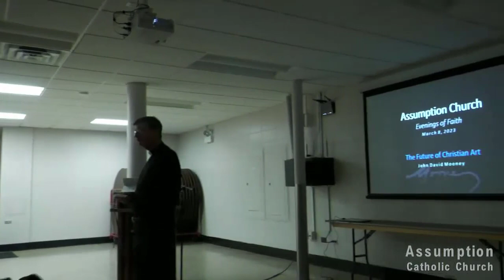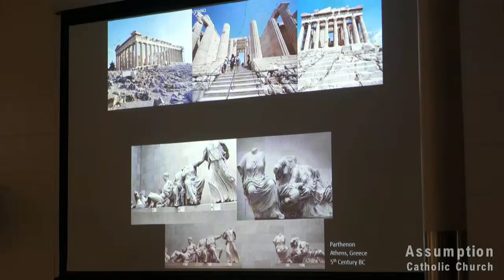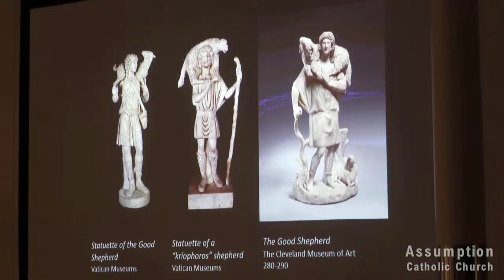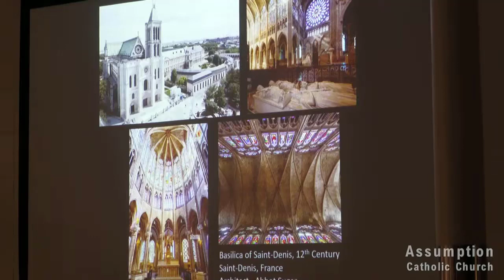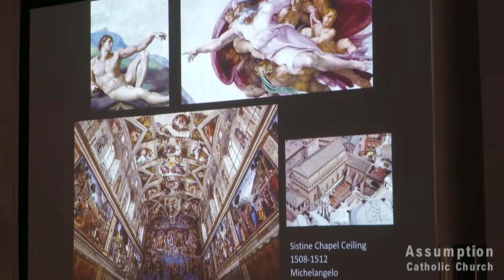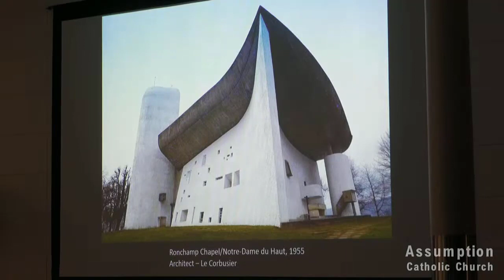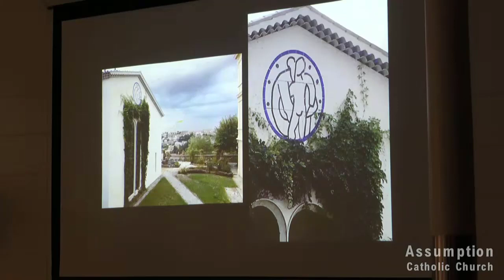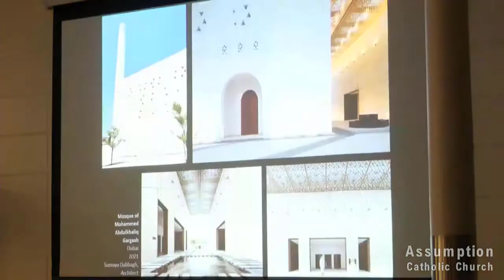"The Future of Christian Art" - John David Mooney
John David Mooney, an internationally known designer and creator of public art, offered the second presentation in our Evenings of Faith series, “The Future of Christian Art”.

For most of Christian history, before literacy was widespread, art served as the primary vehicle for teaching about Christ, the saints, and the mysteries of faith. In our secular age, do we have a collective will to seek beauty and to celebrate its manifestation in form and shape? Can art still bring people closer to God? In his presentation, John David reviewed the earliest creations of Christian art, looked at some significant breakthroughs in our two thousand year history, and offered examples of art from the last fifty years that speak to the transforming power of faith.